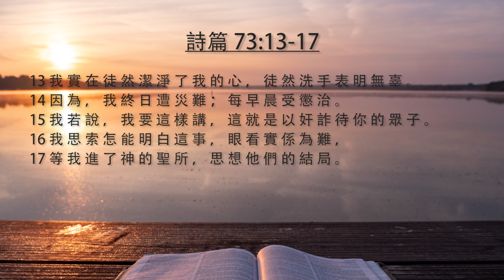[每日靈修]《 玲聽主聲 - 鍾敏玲 – 10 月 11 日 》 | Maureen ML Chung 鍾敏玲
玲聽主聲 - 鍾敏玲 - 10 月7-18日
以下的12課靈修默想, 是基於詩篇第二至四卷所收集的詩篇. 其中有大衛的三位詩班長之一的亞薩的作品. 也有大衛和摩西的詩. 有些的作者不詳, 或沒有詩題. 從詩篇裏, 我們學習祈禱和敬拜. 如果失卻這些, 就全然失去詩篇的意思了. 這是美妙的詩詞, 但不只是供人作文學上的羨慕. 我們能否時常忠心於神? 我們能否用真誠的心去仰慕敬拜? 我們能否彼此教導關乎神的恩典和憐憫? 我們能否以心碎的悔改去向神祈禱? 我們能否在順境和困境中感恩? 我們可以每天親近神, 盼望不再使衪憂傷嗎?

詩篇 73:1-17 惡人當道的夢幻人生
01:58 - 1 （ 亞 薩 的 詩 。 ） 神 實 在 恩 待 以 色 列 那 些 清 心 的 人 ！
02:03 - 2 至 於 我 ， 我 的 腳 幾 乎 失 閃 ； 我 的 腳 險 些 滑 跌 。
02:08 - 3 我 見 惡 人 和 狂 傲 人 享 平 安 就 心 懷 不 平 。
02:13 - 4 他 們 死 的 時 候 沒 有 疼 痛 ； 他 們 的 力 氣 卻 也 壯 實 。
02:18 - 5 他 們 不 像 別 人 受 苦 ， 也 不 像 別 人 遭 災 。
02:23 - 6 所 以 ， 驕 傲 如 鏈 子 戴 在 他 們 的 項 上 ； 強 暴 像 衣 裳 遮 住 他 們 的 身 體 。
02:31 - 7 他 們 的 眼 睛 因 體 胖 而 凸 出 ； 他 們 所 得 的 ， 過 於 心 裡 所 想 的 。
02:37 - 8 他 們 譏 笑 人 ， 憑 惡 意 說 欺 壓 人 的 話 ； 他 們 說 話 自 高 。
02:43 - 9 他 們 的 口 褻 瀆 上 天 ； 他 們 的 舌 毀 謗 全 地 。
02:49 - 10 所 以 神 的 民 歸 到 這 裡 ， 喝 盡 了 滿 杯 的 苦 水 。
02:54 - 11 他 們 說 ： 神 怎 能 曉 得 ？ 至 高 者 豈 有 知 識 呢 ？
02:59 - 12 看 哪 ， 這 就 是 惡 人 ； 他 們 既 是 常 享 安 逸 ， 財 寶 便 加 增 。
03:05 - 13 我 實 在 徒 然 潔 淨 了 我 的 心 ， 徒 然 洗 手 表 明 無 辜 。
03:11 - 14 因 為 ， 我 終 日 遭 災 難 ； 每 早 晨 受 懲 治 。
03:15 - 15 我 若 說 ， 我 要 這 樣 講 ， 這 就 是 以 奸 詐 待 你 的 眾 子 。
03:21 - 16 我 思 索 怎 能 明 白 這 事 ， 眼 看 實 係 為 難 ，
03:26 - 17 等 我 進 了 神 的 聖 所 ， 思 想 他 們 的 結 局 。

今天筆記:
Traditional Chinese: